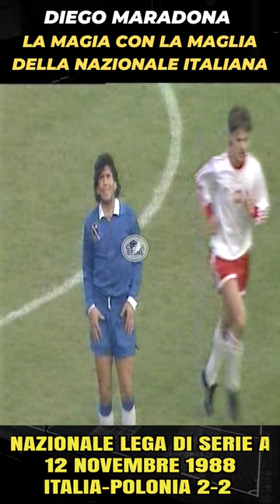DIEGO MARADONA IN GOL CON LA MAGLIA DELLA NAZIONALE ITALIANA LEGA DI SERIE A casastene